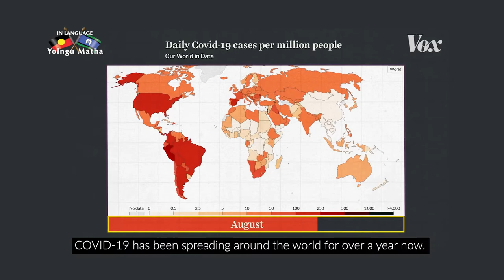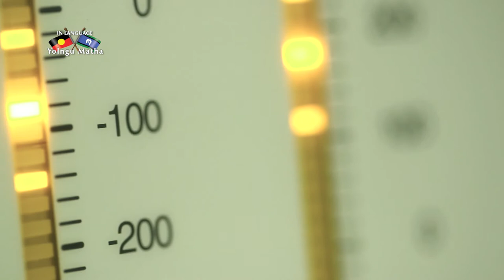COVID-19 Vaccine Update 6 - YOLNGU MATHA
FiRST NATiONS TV COVID Vaccine Update 06 in YOLNGU MATHA